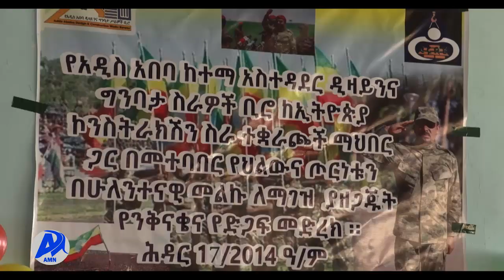Addis Miidiyaa Neetwoorki (AMN) Sadaasa 17/2014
Diina birmadummaafi tokkummaa biyyaa irratti dhufe injifachuun deebisuuf qaamni martuu deeggarsa isarraa eegamu bahachuu qabaa jedhan qaamooleen damee hojiilee ijaarsa irratti bobba'an.
Biroon  Hojiilee Ijaarsaa fi Dizaaynii Bulchiinsa Magaalaa Finfinnee   miseensoota Waldaa dhaabbilee hojii ijaarsaa Itiyoophiyaa waliin haala yeroo irratti mari'ateera.
Hirmaattoonni waltijjichaa duula diina qolachuuf taasifamaa jiru gama hundaan kan tumsan ta'uu dubbataniiru.